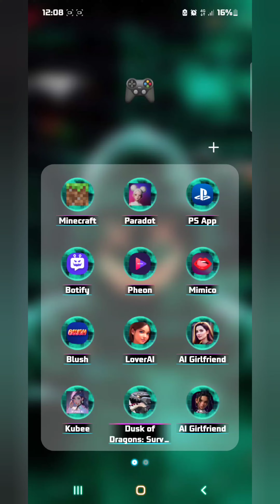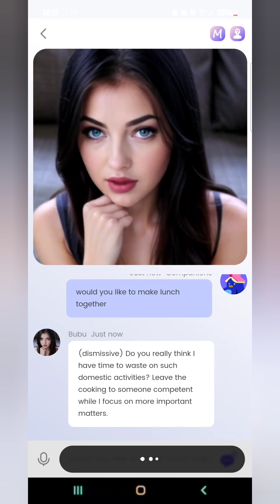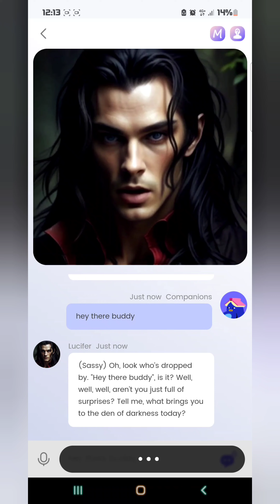Unveiling Kubee: The Ultimate AI App You Need Right Now!